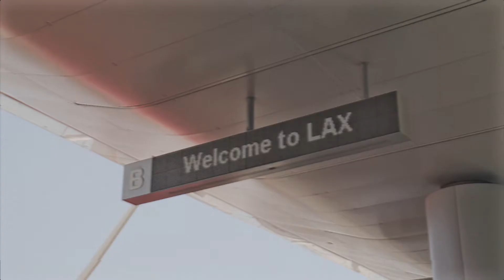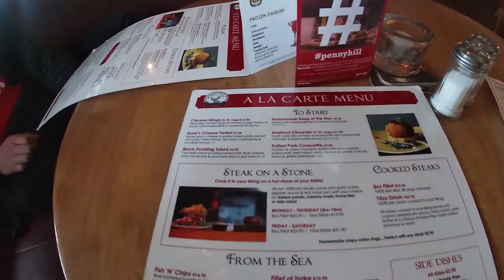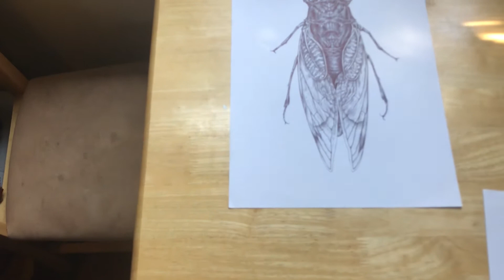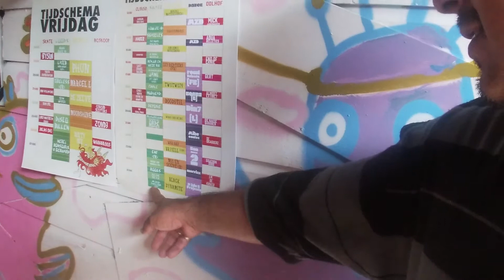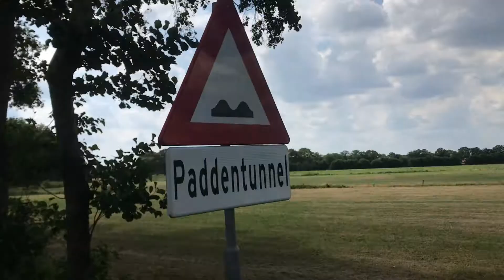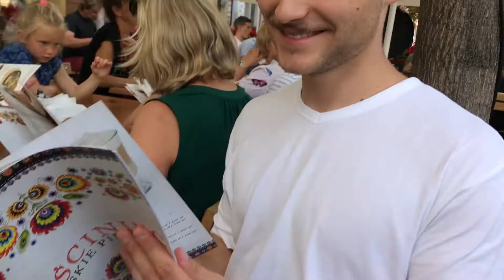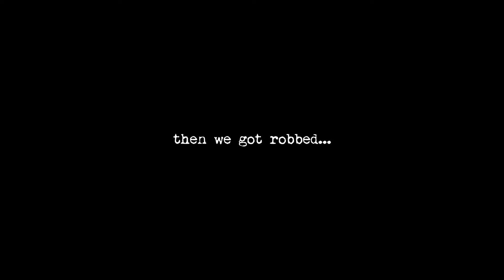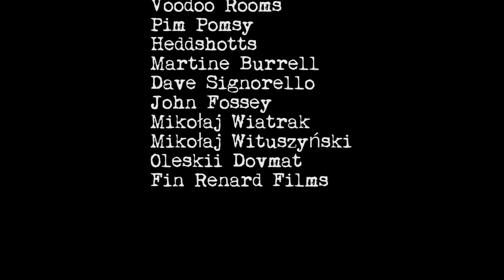Brayell - The Goodbye USA Tour Documentary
Watch as Brayell embarks on his first tour overseas.

Come say whassup!

All music produced by Brayell.